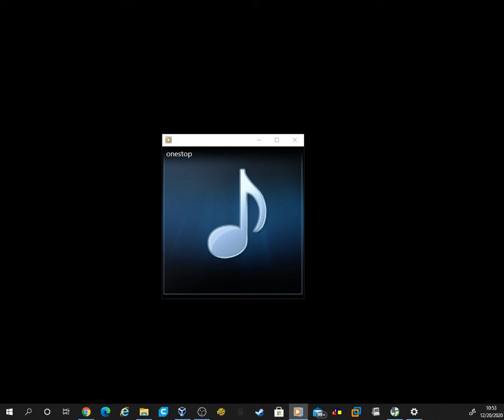onestop.mid (fixed)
This file is found in C:/Windows/Media from Windows XP to Windows 10. There was an interruption in the last attempt.